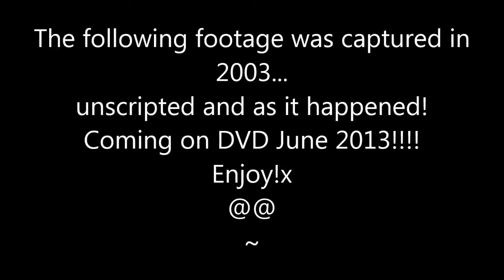Northern Soul Dancing part 2!!x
Northern Dancing taken from the soon to be released 'Togetherness' DVD! The footage was captured in 2003 @ Kings all, Stoke and will be released on a new DVD in Jube 2013!x
LUV
SOOTY
X